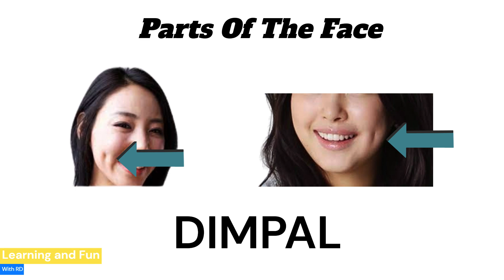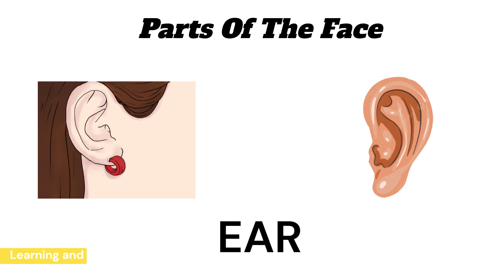Face Parts Vocabulary | Parts Of The Face | Face Parts Name in English with Pictures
In This video I will tell you about 'Part of Face'.

Query solved in this video:
1) Learn Face Parts in English
2) Learn Face Parts in English for kids
3) face parts for kids
4) learn face parts in english
5) partes de la cara en inglés
6) parts of the face
7) face parts
8) Learn about face parts in english toddlers

Learning and Fun with RD